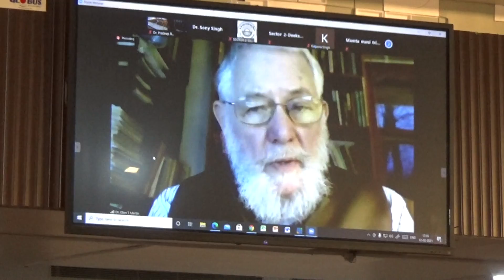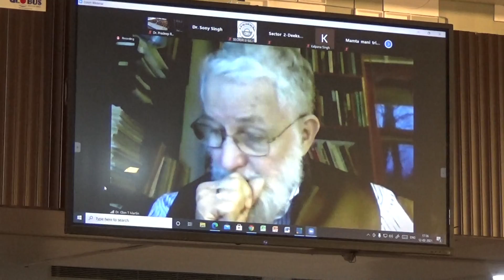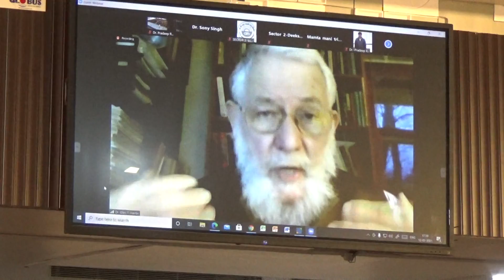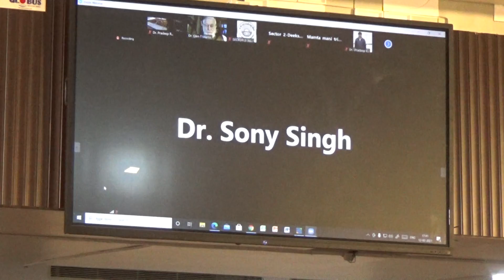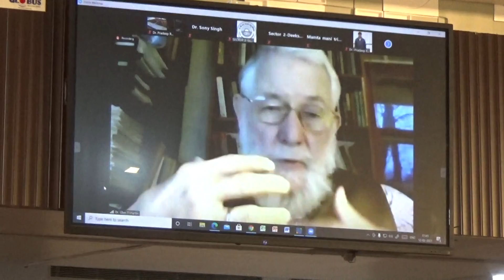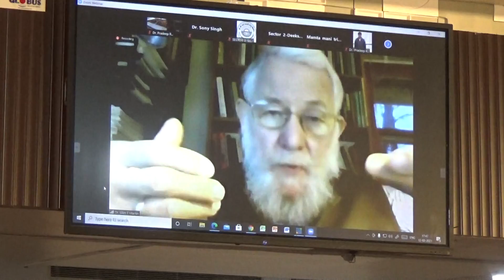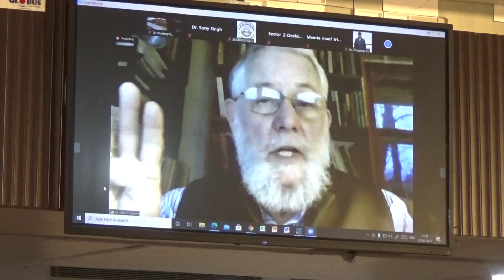Prof. Glen T. Martin, Radford University, USA delivering on UN SDGs and the Unworkable UN System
Prof. Glen T. Martin, Radford University, USA and President, World Constitution and Parliament Assoc. (WCPA) & President, International Philosophers for Peace (IPPNO )delivering on Deep Sustainability: The UN Sustainable Development Goals versus the Unworkable UN System at
International Seminar on Sustainable Development
by DDU Shodhpeeth in it First Technical Session on Economic Democracy
at DDU Gorakhpur University on 12 February 2021.